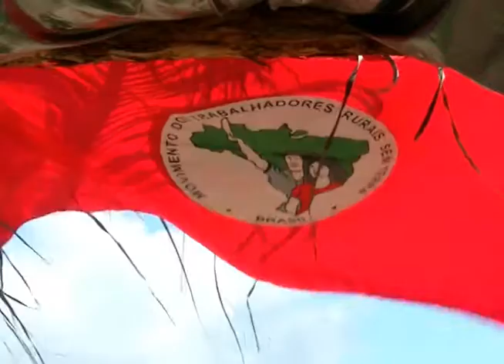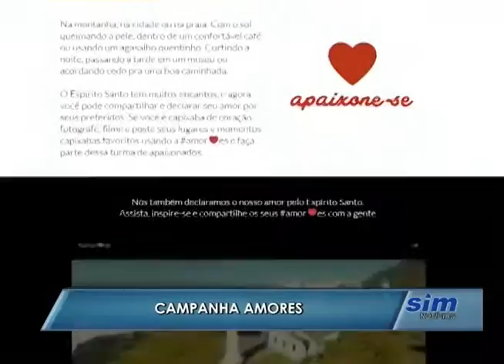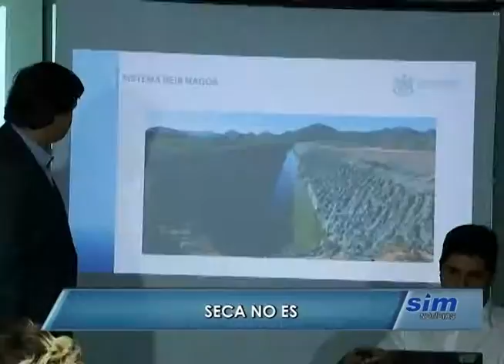SIM Notícias 13 04 2016